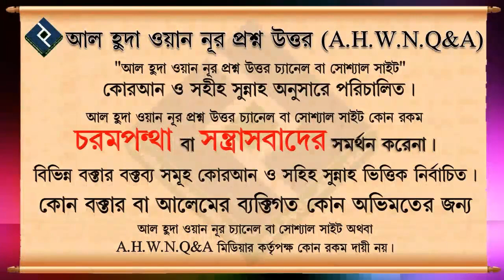কোনো বান্দাকে টাকা ধার দেওয়ার ফযীলত ᴴᴰ┇শাইখ মুহাম্মাদ রশিদ আহমেদ